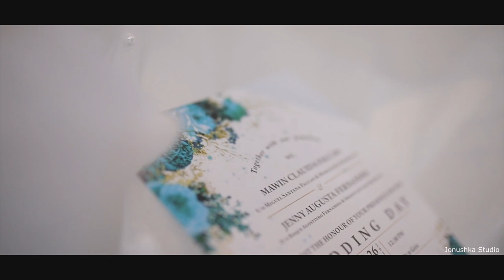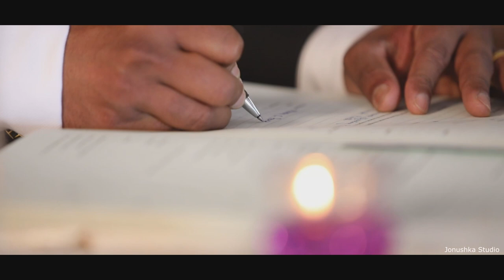Mawin 💗 Jenny l Cinematic wedding Film l Jonushka Studio